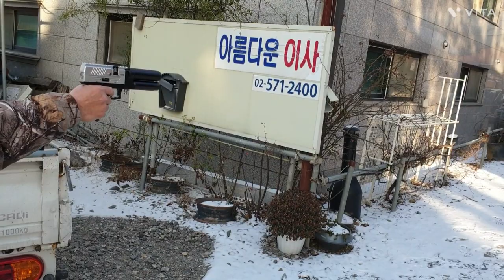Evanix semi auto air pistol